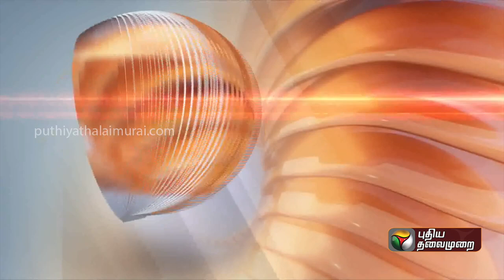live:மதுரை எய்ம்ஸ் மருத்துவமனையை விரைவில் நிறுவிடுக: அமைச்சர் சுப்பிரமணியன்|PTTV